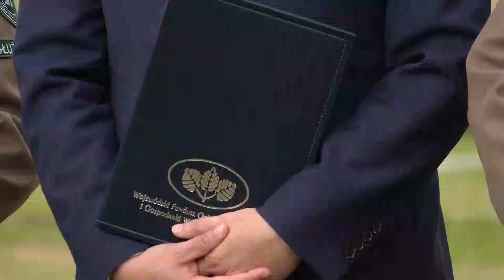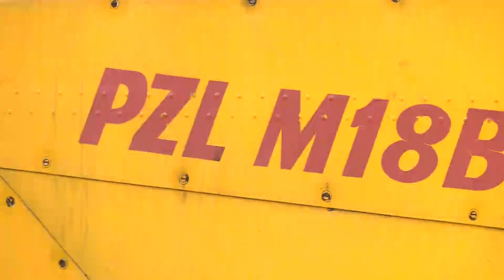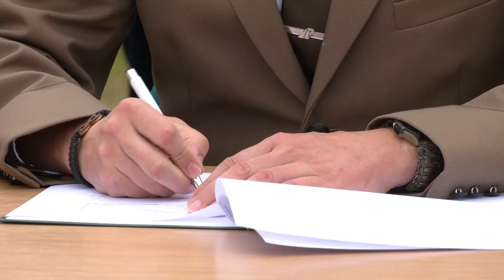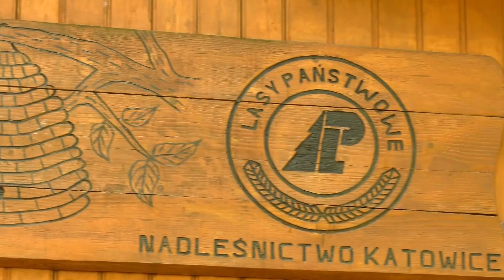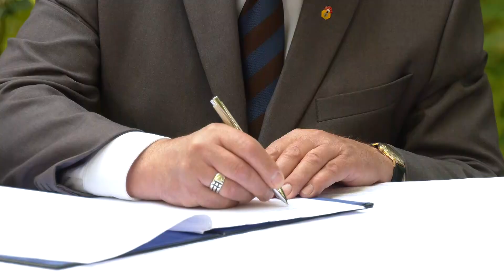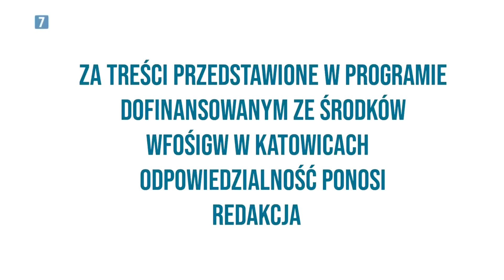Eko Raport: Dofinansowano loty patrolowo-gaśnicze na terenach leśnych ✈️🌳🌲